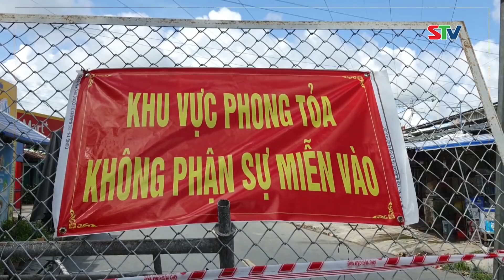STV- Tin mới nhận 9h50: Cần Thơ phong tỏa hơn 4.000 để phòng, chống COVID-19